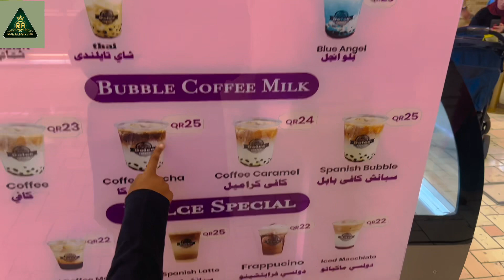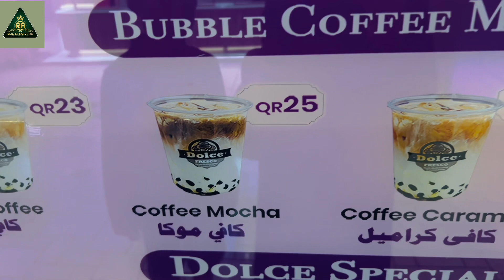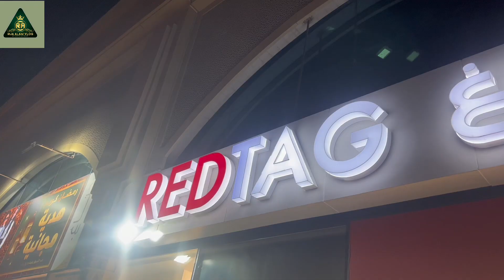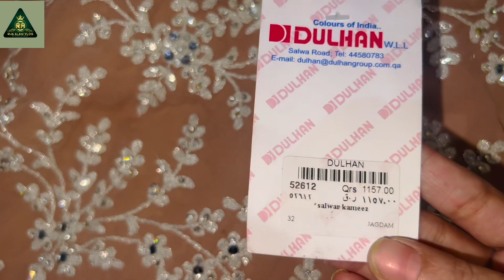কাতারে ঈদের জন্য দুই তিন দিন ধরে কি কি কেনাকেটা করলাম।শপিং vlog 👗🥻🥾👠💼(২০২৩)